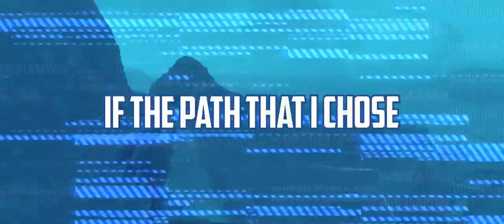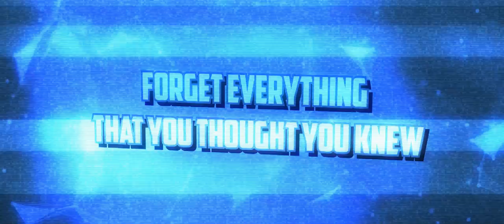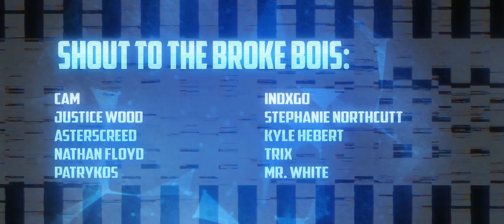SONIC FRONTIERS FAN OST - "NEW FRONTIERS" [TITAN THEME]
sonic frontiers fan ost new frontiers breeton boi sinewave fox

Yooo me and Sinewave Fox are back at it again with the Sonic song! Today, the highly anticipated Sonic game, Sonic Frontiers releases and to celebrate the hype, I decided to make a sonic frontiers song inspired by the usual bombastic theme songs that the Sonic Franchise is used to by the likes of Crush 40 & More. I wanted this to be like if I made the sonic frontiers main theme song, a different take as opposed to "I'm Here". I will also be streaming my first impressions of Sonic Frontiers on my Twitch until I finish it so make sure to check me out there to see it :). Lemme know your opinions on Sonic Frontiers in the comments below as well as if you could see this song being a main theme for the game or not!

Credits (Links below):
Written & Performed - Breeton Boi & Sinewave Fox
Instrumental - Deville Producer
Mixing and mastering - Breeton Boi
Video editing - Kevizard Edits
Thumbnail art - @Thatbirdguy_

SHOUTOUT TO THE BROKE BOIS:
Cam
Justice Wood
AstersCreed
Nathan Floyd
Patrykos
indxgo
Stephanie Northcutt
Kyle Hebert
Trix
Mr. White
Ryan Egan